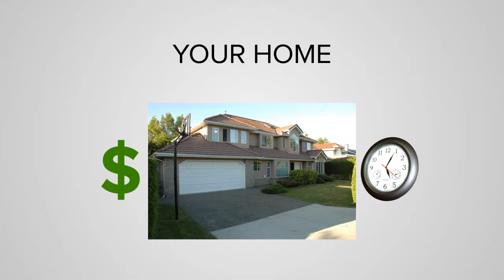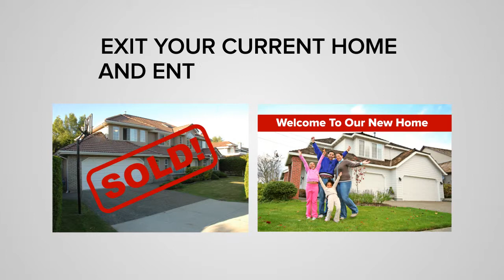Commercial Technology and System